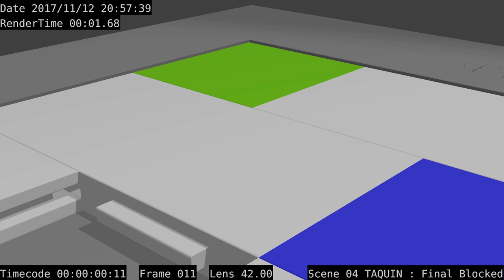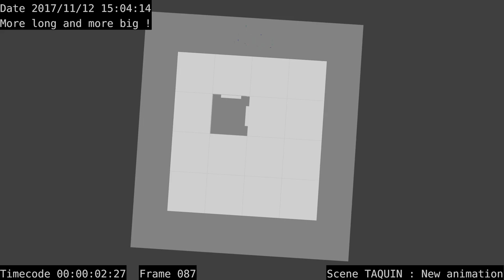Le STORYBOARD n'est pas le RENDUS FINAL | Animation PROGRESS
Quand un taquin (un simple jouet pour enfant ) devient le sujet principal d'une courte animation 3D !

Cet exercice pratique transforme le processus de création en un jeu ludique, et les différentes étapes qui étaient jusque là des notions obscures pour certains deviennent des passages cruciaux voire inévitable pour atteindre "l'animation parfaite".

A travers ce taquin animé en 3D, ce sont les notions de Storyboard, d'animation blocked, d'animation spline ( et non spined ), de rendus brut de de post-production qui sont mis en lumière.

L'instant "DIY" : Ce projet à été réalisé au courant de l'année 2017, avec quelques feuille de papiers et Blender ( logiciel Blender ).
En somme, vous avez un petit aperçus de ce qu'est le cinéma d'animation